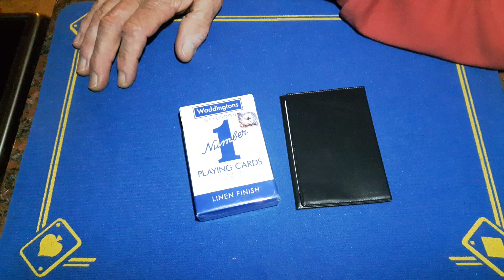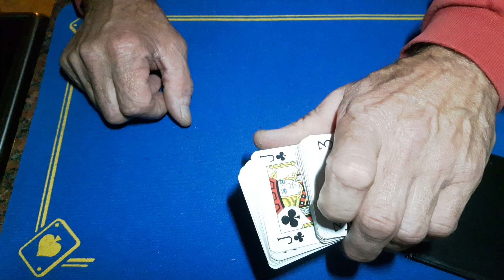Double prediction from shuffled deck! card trick/reveals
double prediction gimmick card trick